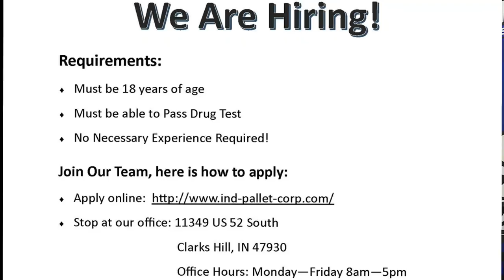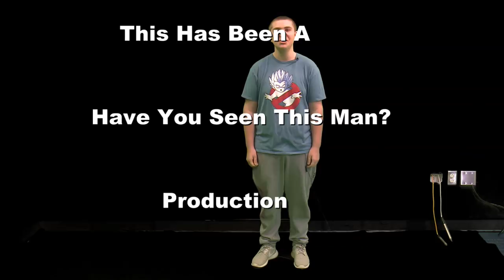HDTV Morning Announcements 4/18/18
Today Colton takes a stab at hosting with Ally, Ivan's somewhere between hot and cold, and again, have you seen this man?